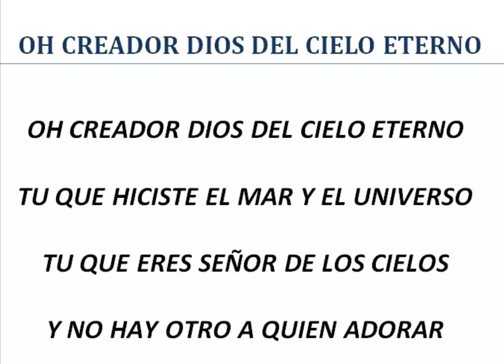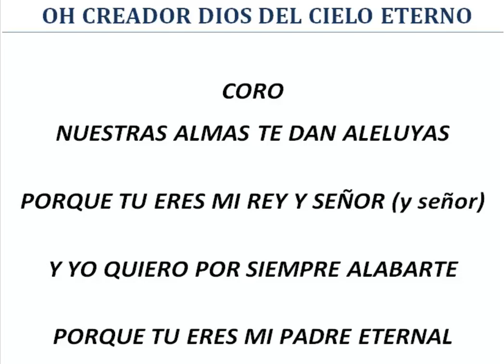OH CREADOR DIOS DEL CIELO ETERNO VOZ SOPRANO primera